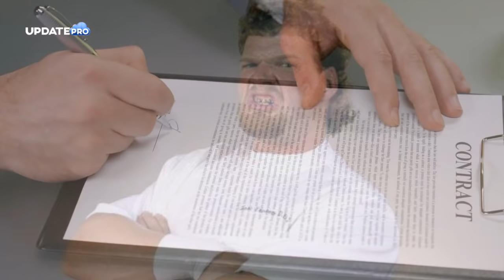Dijuluki Legenda WWE.! Deretan Pemain Smackdown Terseram dan Terkuat yang Ditakuti Sepanjang Masa.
Smackdown merupakan sebuah acara televisi gulat dan merupakan bagian dari World Wrestling Entertainment (WWE). Di Amerika Serikat sana Smackdown dikenal dengan sebutan WWE Friday Night SmackDown. Di Indonesia sendiri acara ini sudah tidak lagi ditayangkan, setelah terjadi beberapa insiden yang mengakibatkan cedra pada beberapa anak, yang menirukan gerakan gerakan para pemain smackdown. Pada jamannya acara ini memang sangat populer dan melahirkan beberapa pemain Smackdwon hebat dan terkuat sepanjang masa. Nah berikut adalah beberapa Pemain Smackdown Terkuat dan ditakuti sepanjang masa